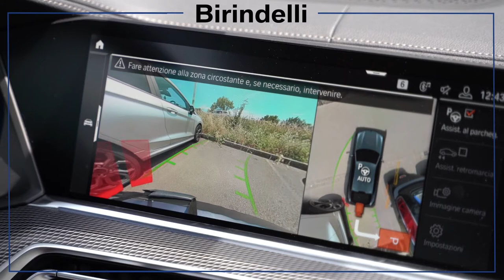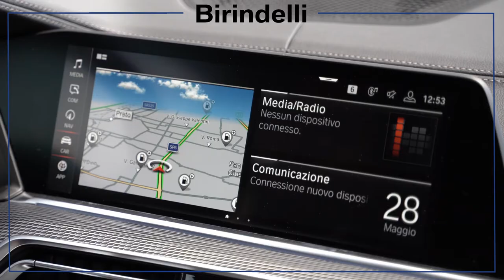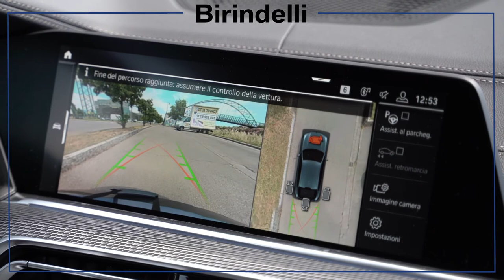Birindelli Auto - BMW Parking Assistant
In questo video vediamo come il sistema interagisce con altri dispositivi quali telecamere posteriori e laterali, sensori e lo schermo touch dell’infotainment di bordo. L’assistenza al parcheggio controlla lo sterzo mentre il guidatore può manovrare il pedale dell’acceleratore, quello del freno e la leva del cambio. Chi si trova alla guida può contare sul supporto visivo offerto dalle immagini proiettate sul Control Display grazie ad una telecamera che supporta il guidatore anche durante la retromarcia. Inoltre, se l’auto si avvicina troppo ad un altro veicolo oppure ad un ostacolo di qualsiasi genere, il guidatore viene avvertito per mezzo di una serie di segnali acustici e visivi.